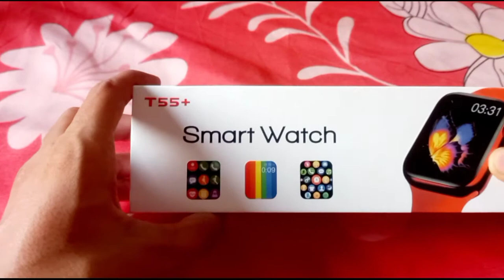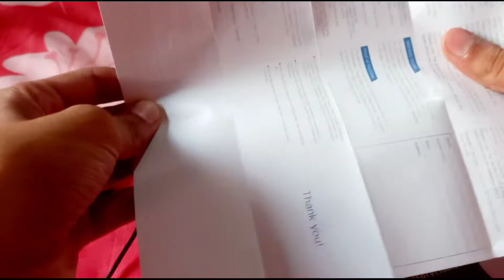My New Watch 😍 अगर आपको ये लेनी हे तो Subscribe करो!!